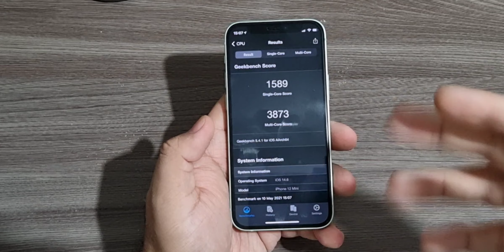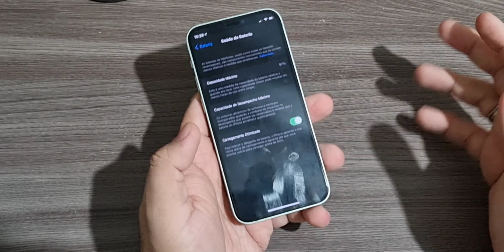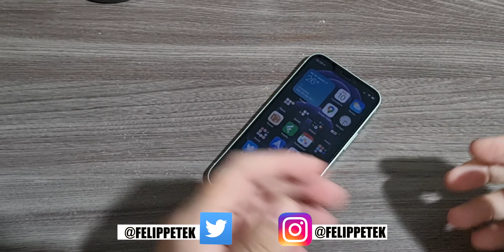APPLE LANÇA iOS 14.6 BETA 3 - TODAS AS NOVIDADES [VEM LOGO iOS 15]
Fala ai pessoal beleza!? No video de hoje falando sobre a atualização da Apple do iOS 14.6 beta 3 e todas as novidades, na torcida para vir logo o iOS 15, se gostou do video deixa o like e se inscreva no canal 😎✌️

DESCONTOS E CASHBACK NAS SUAS COMPRAS, VOCE COMPRA E AINDA TEM
PARTE DO SEU DINHEIRO DE VOLTA COM EXTENSÃO PARA GOOGLE CHROME:

🎥 VIDEOS:

COMO MUDAR O TEMA DO IPHONE COM IOS 14.2 - IOS 14.3
COMO MUDAR OS ICONES DOS APLICATIVOS NO IOS 14 SEM JAILBREAK